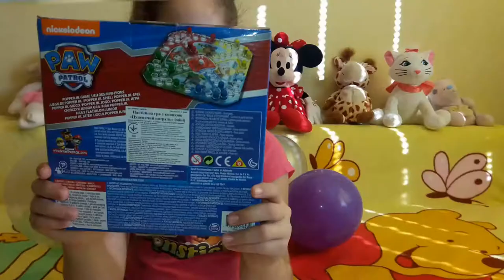Настольная игра Щенячий патруль. Играем вместе с кроликом Милашей.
Увлекательная настольная игра Щенячий патруль. Можно играть всей семьей и отлично проводить время вместе.

Играем в игру вместе с моим питомцем, кроликом Милашей.